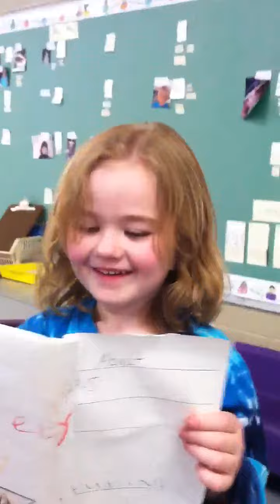Autumn, Author! All About Pets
A reading with Mommy love